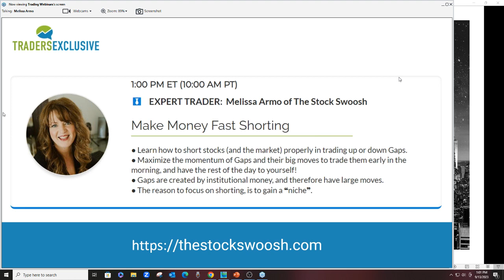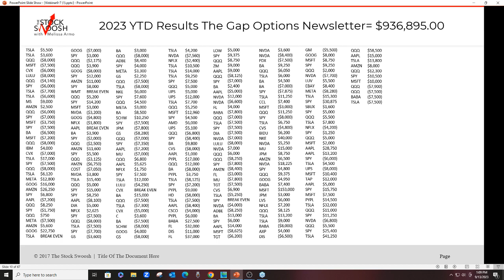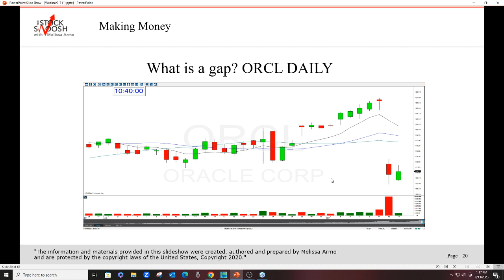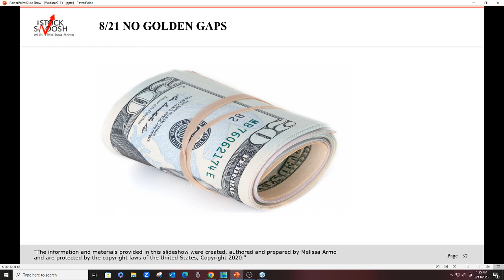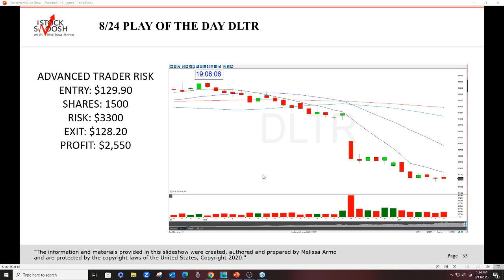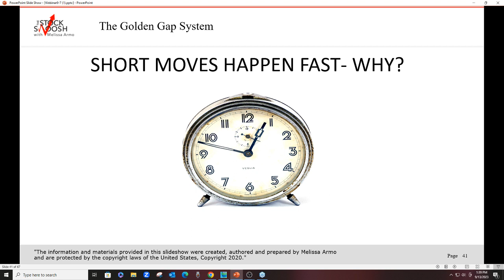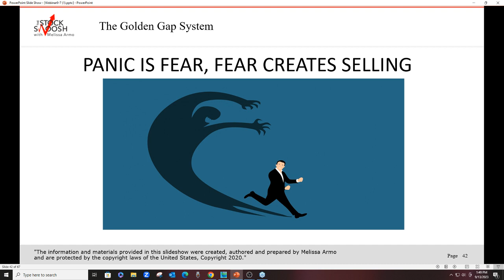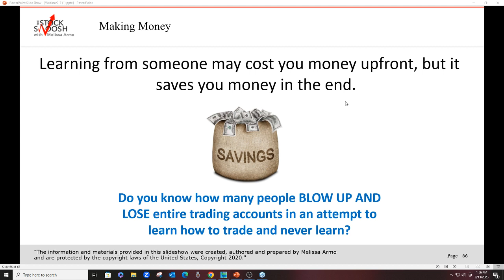How To Short For Fast Profits